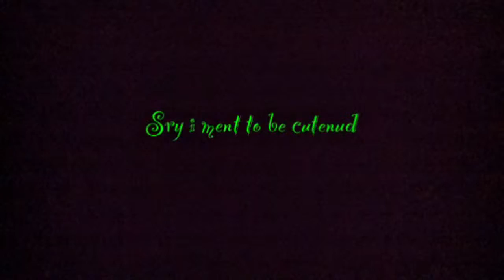high school movie part 4